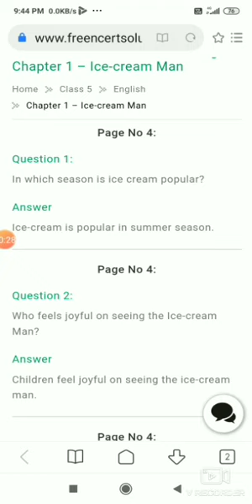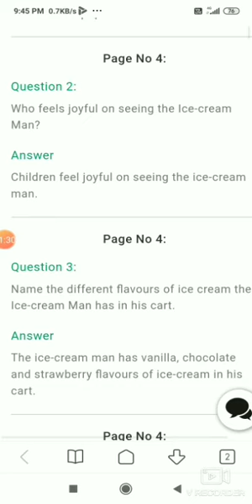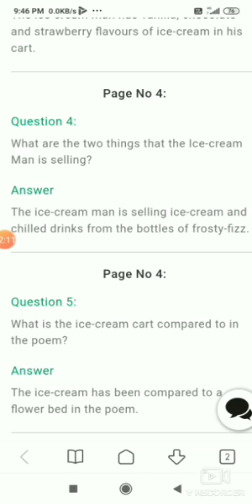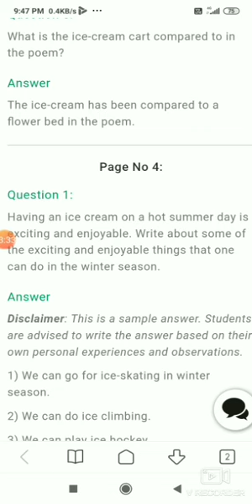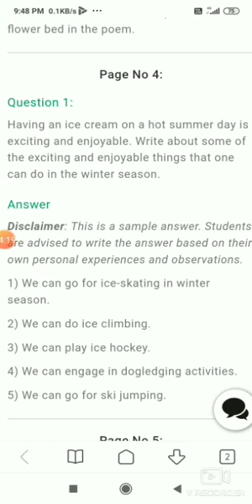Std -5 english chapter-1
Hello students today I will give you word meanings of first chapter icecream man